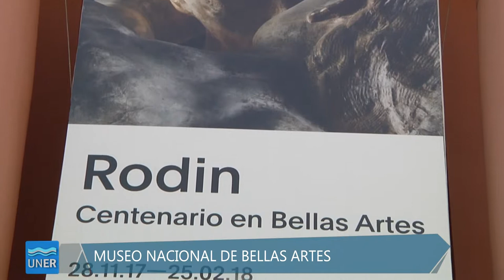Muestras en el Museo Nacional Bellas Artes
El Museo Nacional de Bellas Artes (MNBA) tiene el mayor patrimonio artístico del país y es uno de los principales de América Latina.
Mariana Marchesi, directora artística del Museo, explica el funcionamiento del mismo; y presenta muestras actuales y futuras.